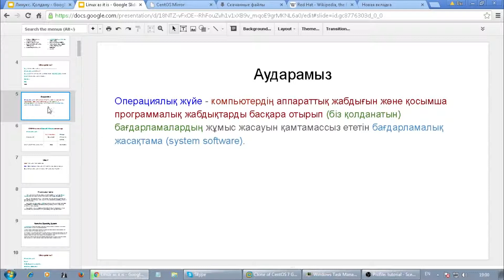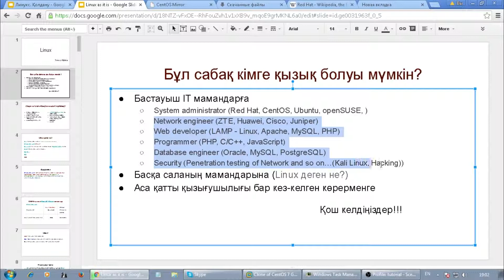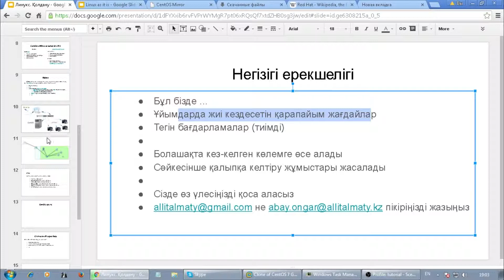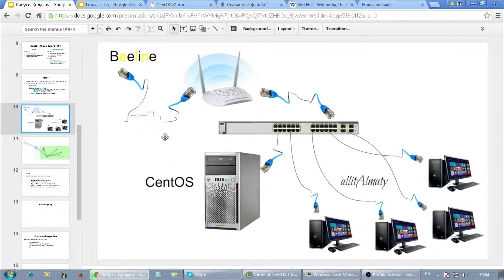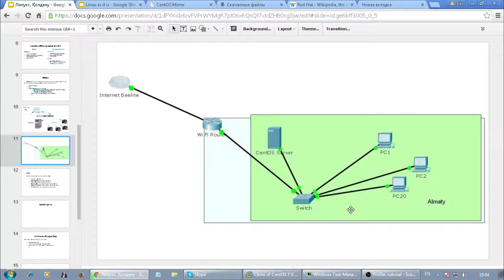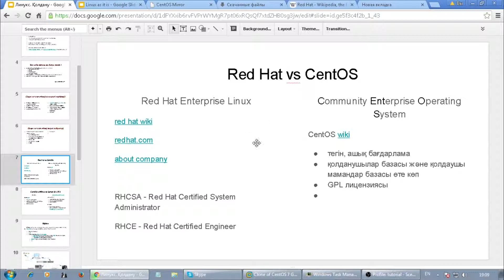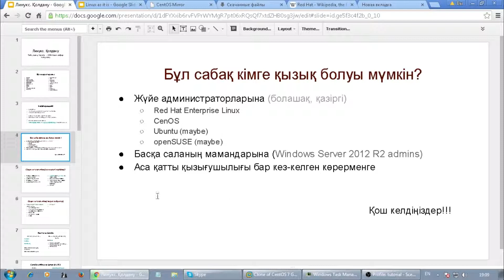1. CentOS. Кіріспе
Салем достар.
Бұл ашық сабақтар сериясында Линукс операциялық жүйесімен танысуды ары қарай жалғастырамыз. Тегін, ашық, тұрақты ... ... линукс дистрибутиві - CentOS-ты орнатамыз, және шын жағдайда, ұйымда қолдану барысында қандай мәселелерді шеше алады деген сұрақтарға жауап іздеп көреміз. CentOS пен RedHat (RHEL) не байланыстырады, Windows Server ОЖ мен CentOS қалай салыстырылады, Active Directory Domain Controller, DNS, DHCP, File and Print Sharing, OpenVPN, Proxy ... тағы көптеген технологияларды уақыт өте келе қарастыруға тырысамыз.

CentOS - бұл тамаша ОЖ және қолдаушы қауымдастықтың арқасында үздіксіз дамуда. Қолдануға ыңғайлы,  көп IT мәселені шешуге болатын ашық тегін бағдарламаны үйренейік.

Бұл сабақтар IT саласында "кішкене" хабары бар көрермендерге арналған. (Егер сіз біздің арнадағы "Линукске кіріспе" сабағын қарасаңыз және қосымша желі туралы аздаған біліміңіз болса ілесе аларсыз).

Рахмет!

*  ! allitAlmaty ұжымының жазған сабақтар сериясында берілген барлық мағұлыматтар,оқытулар,келтірілген мысалдар,анықтамалар т.б қосымша ақпараттар барынша дәл әрі дұрыс берілуге бағытталған.

Алайда бұл білімді шын өмірде қолданып, осының салдарынан туындаған кез-келген жағжайларға allitAlmaty ұжымы ешқандай жауапкершілік алмайды.

Сақтық шараларын ұмытпаңыздар.

Барлық аталған, көрсетілген тауар белгісі сәйкес ұйымның меншігі болып саналады, және барлық құқық тауар белгісінің иегерінде.